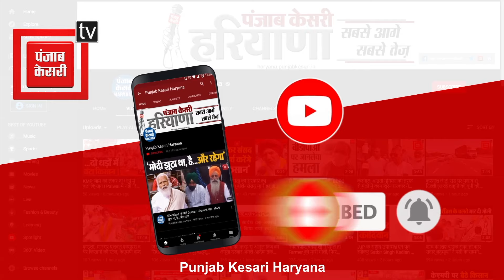Rahul Gandhi पर विवादित बयान दे गए Ram Chander Jangra, कहा- 'बिना बुद्धि के बोलता है'